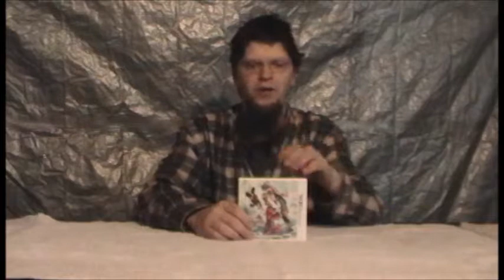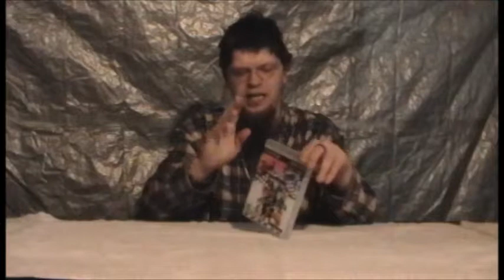Recent Pickups 3-14-2014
More recent pickup for over the past couple of months.